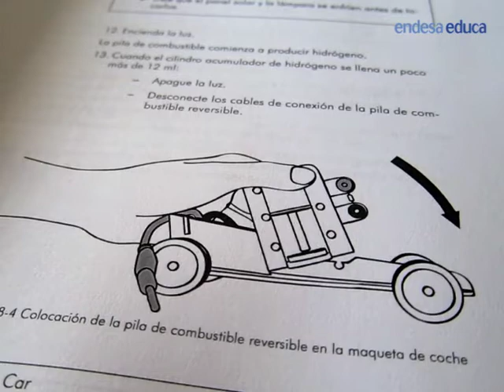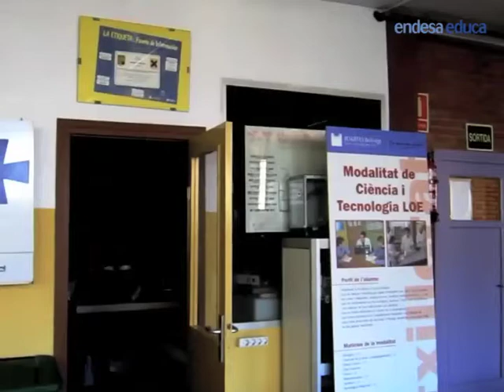Trabajo sobre coche eléctrico y de hidrógeno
José Luís Berrocal García estudia primero de Bachillerato en el Centro de Estudios Juan XXIII en Bellvitge, Hospitalet de Llobregat.  Está realizando un estudio comparativo entre coches eléctricos, de hidrógeno, híbridos y de explosión.

Desde Endesa Educa hemos tenido el placer de colaborar con José Luís para el desarrollo de su proyecto, facilitándole una entrevista con un ingeniero de la compañía especializado en movilidad eléctrica.